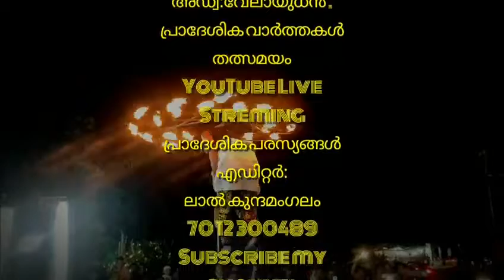കെ പി എസ് ടി എ : കുന്ദമംഗലം ഉപജില്ല സമ്മേളനം